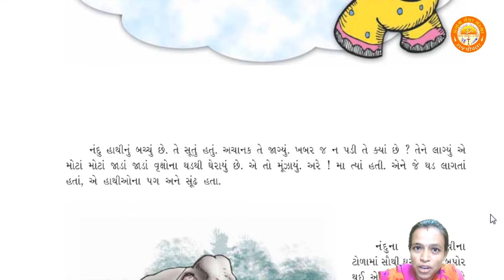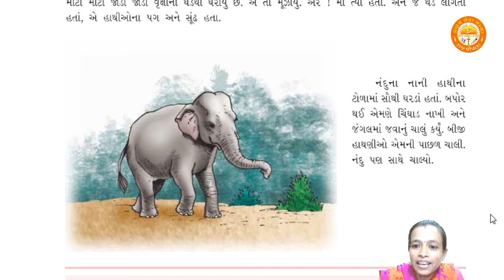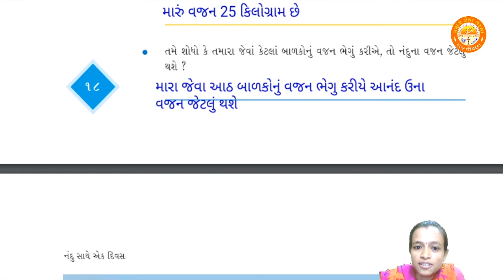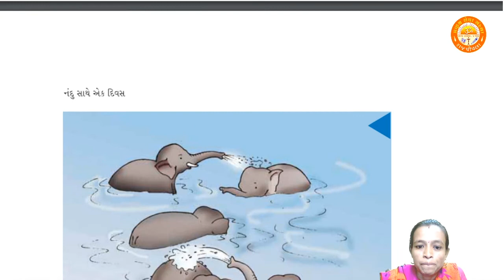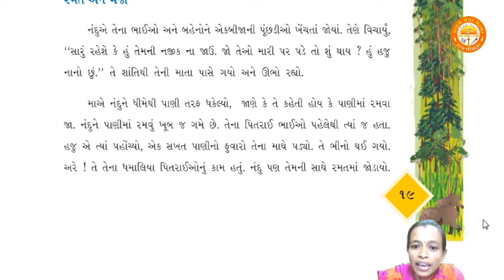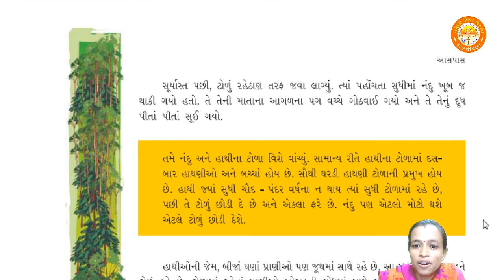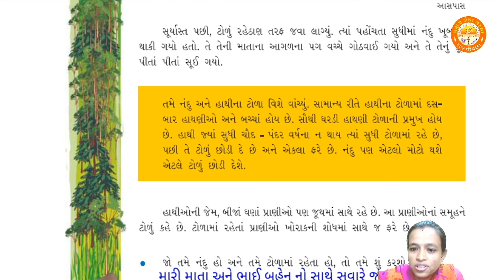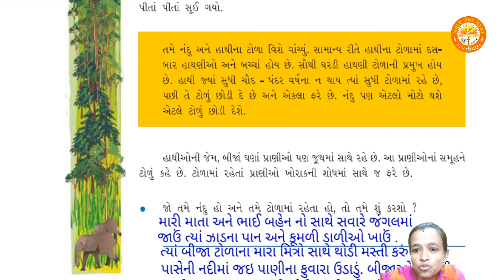STD 4 || પર્યાવરણ-આસપાસ || Chapter 3 || નંદુ સાથે એક દિવસ || Part 1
STD 4 | પર્યાવરણ-આસપાસ | Chapter 3 | નંદુ સાથે એક દિવસ | Pranav School

Std 4
Paryavaran-Aaspas
Chapter 3 નંદુ સાથે એક દિવસ
By-Smita Ma'am (Pranav School)